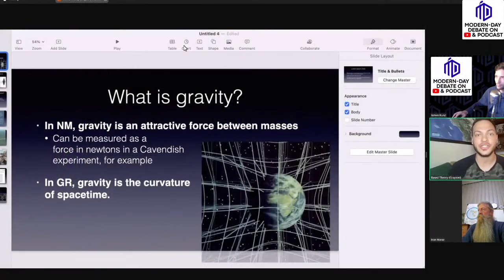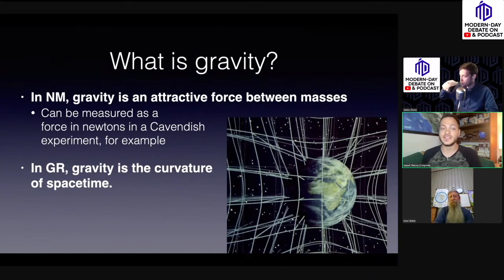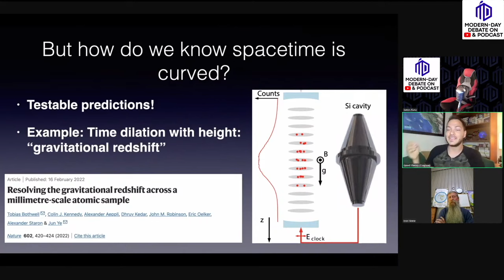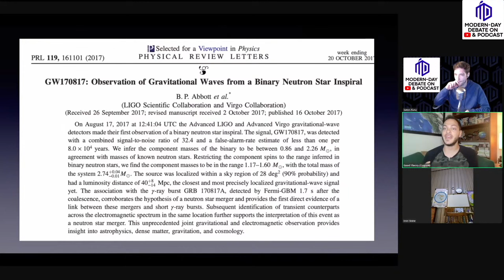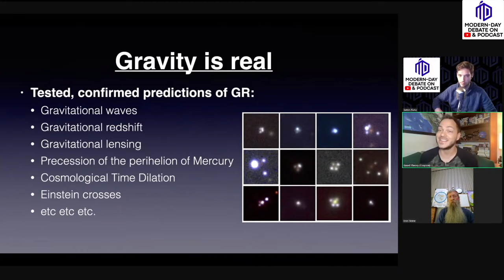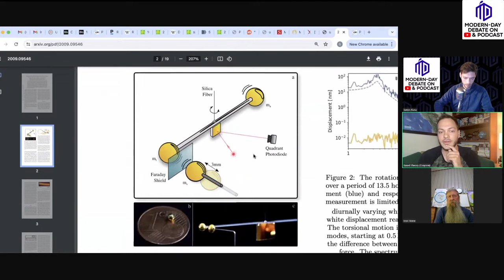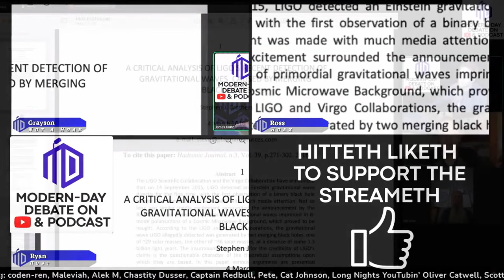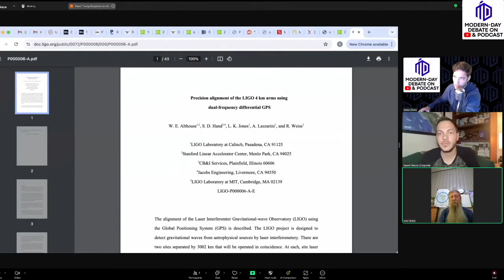Is Gravity a Hoax? || Debating Basic Reality with a Flat Earther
Initially I was not looking forward to yet another debate with Australian Flat Earther Iron Horse. After our last debate I did not think he was worth the time engaging with, but when Modern Day Debate asked if i would do this debate last minute, the topic was just too good to miss.

I love this topic. Experiments and observations of gravity are some of my favorite areas of physics, and I love discussing it. Please enjoy all the talk about LIGO, gravity, relativity, and exposing the dumb, baseless assertions of another flat earther!